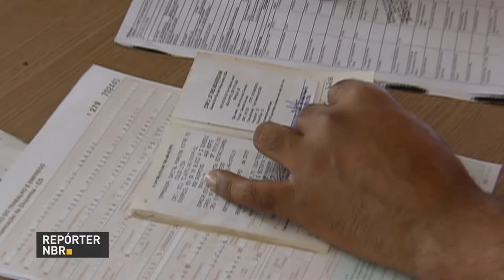Cai desemprego: terceiro semestre foi o melhor até agora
REPÓRTER NBR - 29.12.17 – Pesquisa do IBGE divulgada nesta sexta-feira, mostra que o desemprego caiu para 12% no  trimestre até  novembro. É o menor índice do ano. O estudo revela  ainda que o trabalho informal continua contribuindo para recuperação do emprego e renda no país.